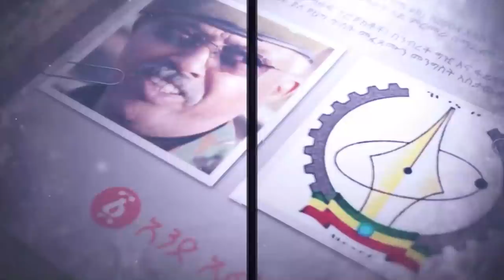ልደቱና ጃዋር እንዲህ ብለው ነበር!!! ዛሬ ደግሞ... | Jawar Mohammed | Lidetu Ayalew | Ethiopia